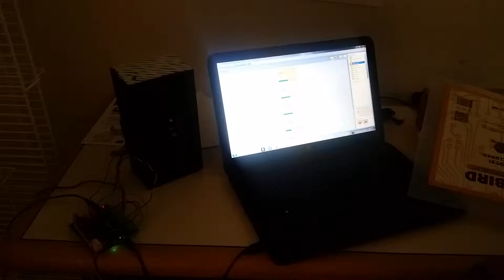Traffic light Robotic creation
Virtuous Academy